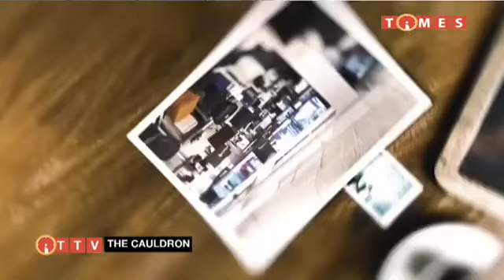THE CAULDRON ON TIMES TV